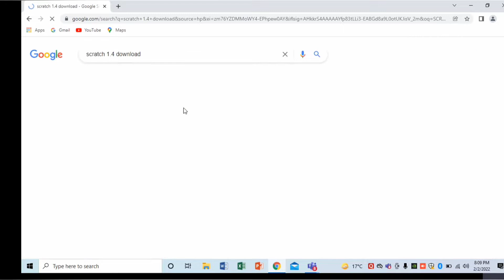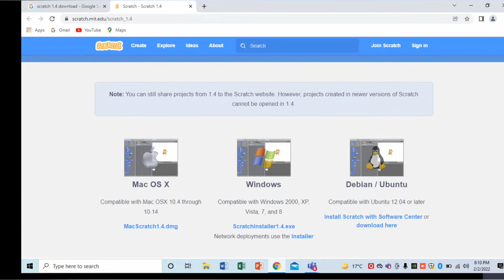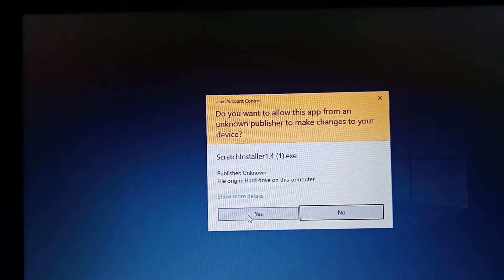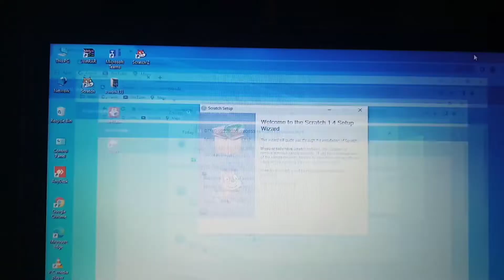Scratch-Download and install